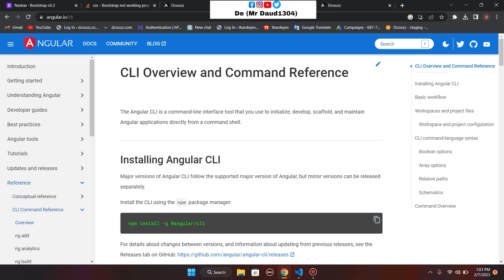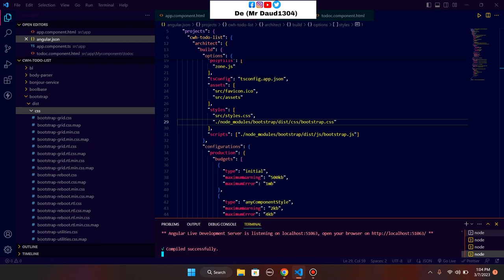Bootstrap is not working in Angular | Angular tutorial | bootstrap css bot ￼working in angular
Angular tutorial